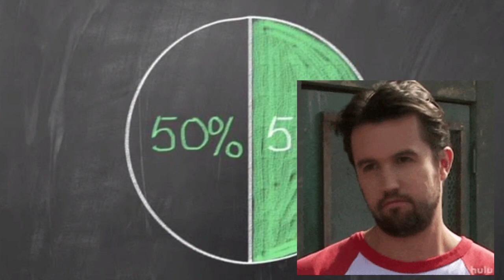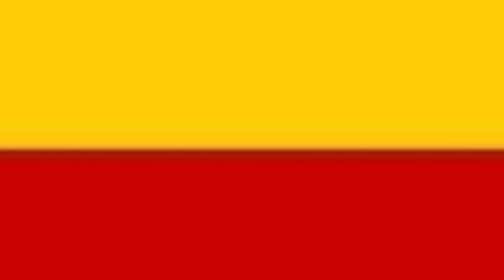Salaar ಮತ್ತು Dunki theatre owners ಗಳಿಗೆ ಸಂಕಟ 😤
The channel is only to educate people regarding the content and not to indulge any other harmful activities that affect the society.

I am not the owner of the content such as pictures, videos used in this video, using mainly google as a resource to collect data.

Music courtesy :Audionautix. com